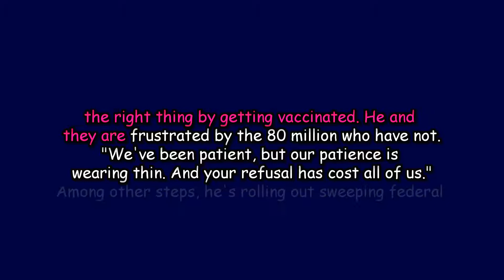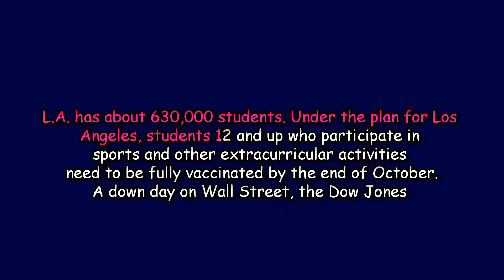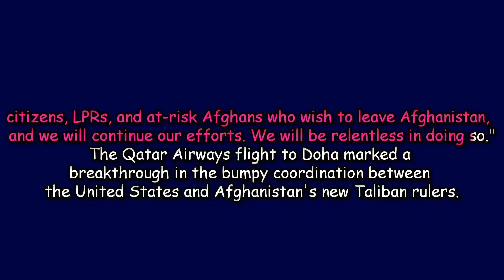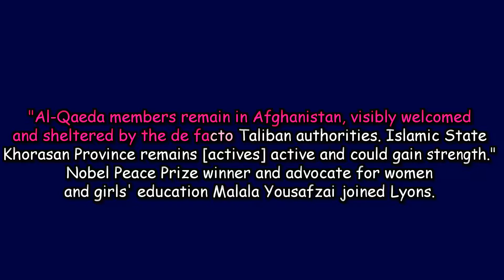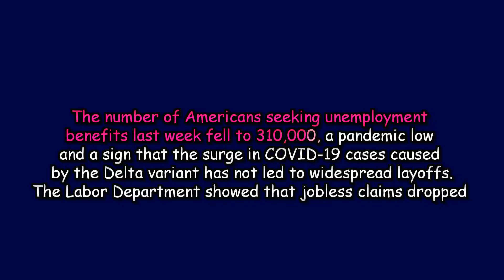VOA News 10 September 2021